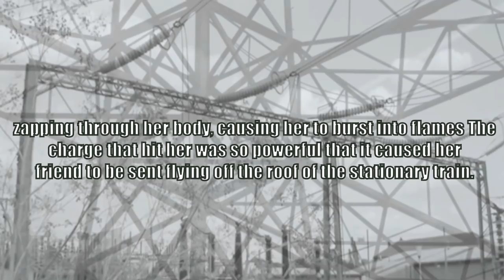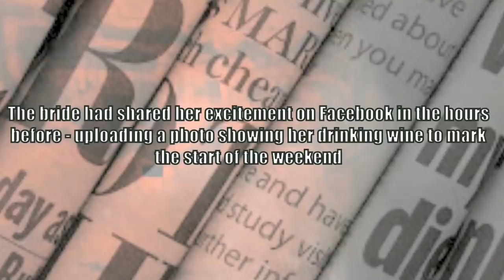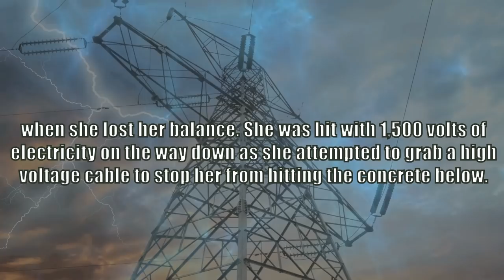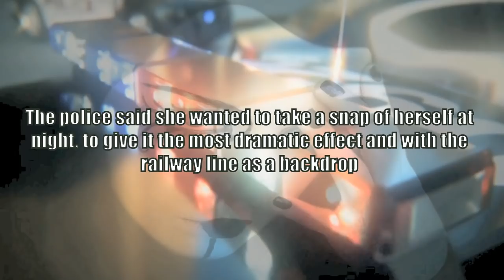5 Most Tragic Selfies Taken Moments Before Death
In this top  5 Most Tragic Selfies Taken Moments Before Death we will present a list of most shocking simple person like us die just before tacking photo of themself .
these days all people takes selfies . they try to catch a moment in time  of there life by taking pictures and trying to do something interesting . in the last few years teenager girls ang boys trying to do something special by taking stage or beautiful selfies but it can turn to footage of selfie before die . it can be by jumping in front of train or balancing on a high building , all these crazy stufs can lead to a selfie gone wrong .
not all photograph end in tragedy , just in the wrong time and wrong places where happen to take the last last selfie of their life .